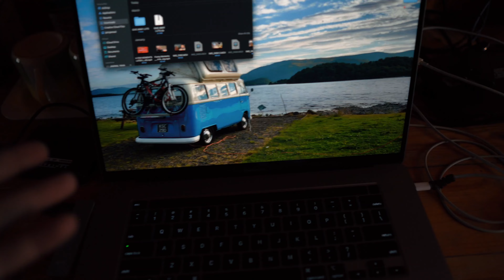SWEET WATER LAKE GOA | THINGS TO KNOW | JAMWAL YAHAN HAI